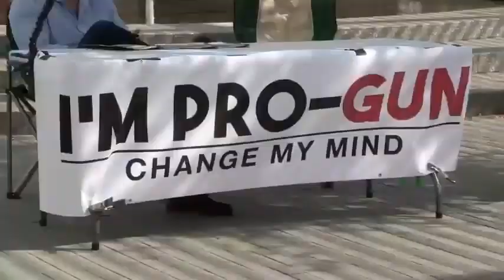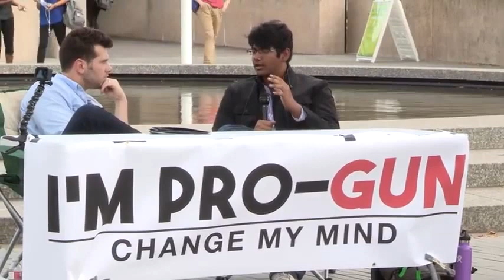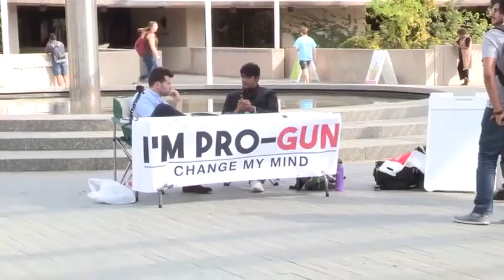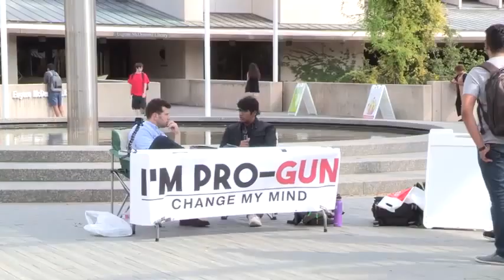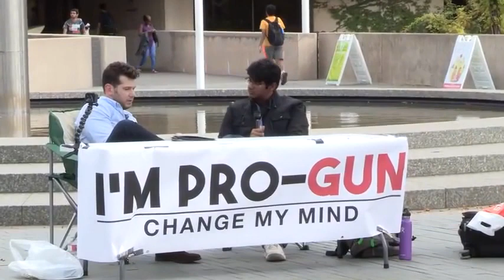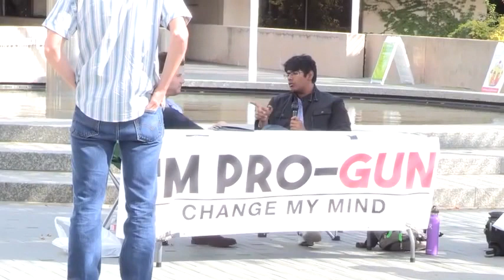I'm Pro-Gun | Crowder is Louder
Change My Mind Gun control.
In a new segment called "Change My Mind", Steven Crowder takes to the streets to have real conversations with every day people on hot button issues.